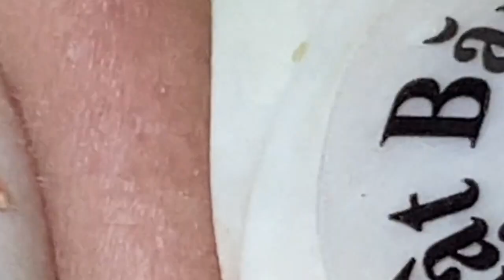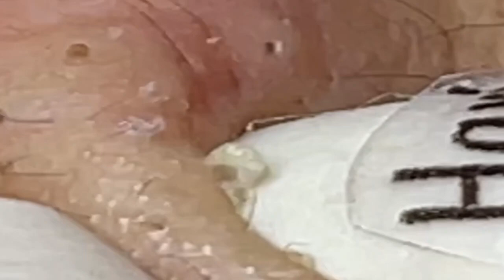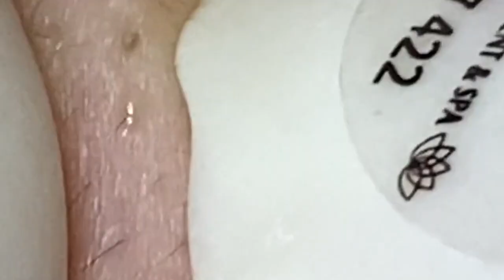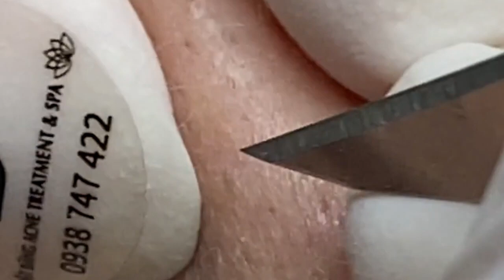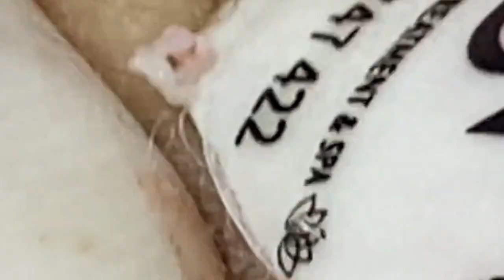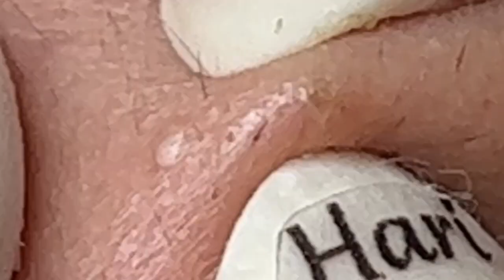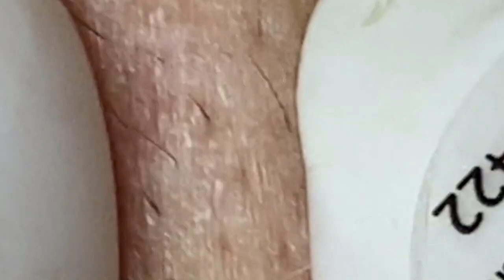العناية بالبشرة الفاخرة اليومية للوجه مع وكالة ناسا NASA 9196